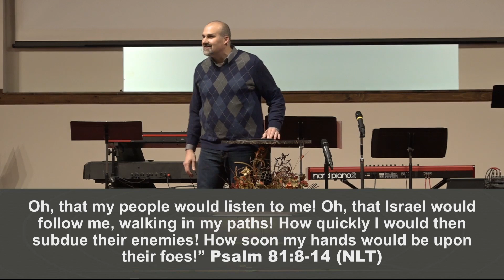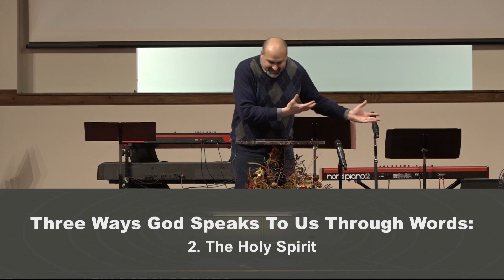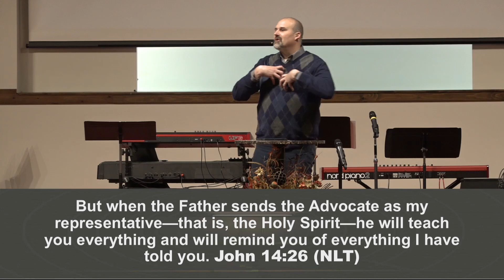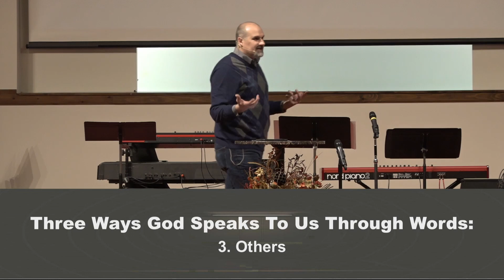Learning to Discern the Voice of God, Words; Aaron Taylor, Lead Pastor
God still speaks to us today. But sometimes it is difficult to discern His voice. This series will give you powerful insight into what God's Word teaches about hearing the echoes of His voice.